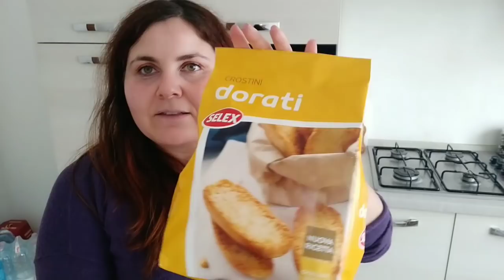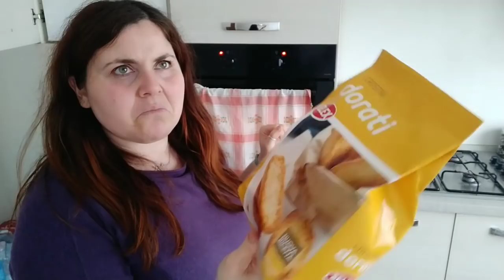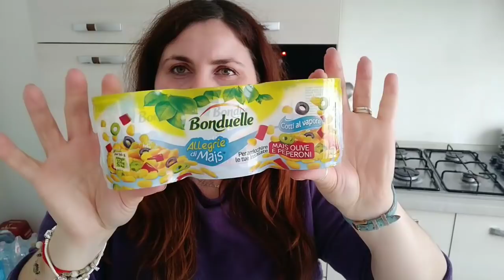Sempre di fretta, prepariamoci insieme e spesa della domenica || Elfetta